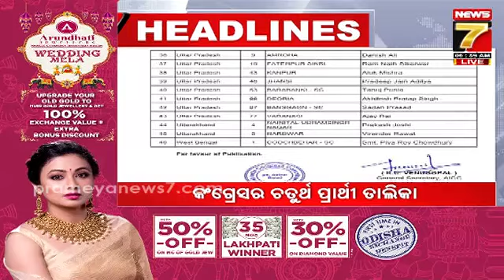7AM Headlines | 24 March, 2024 | PrameyaNews7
7AM Headlines | 24 March, 2024 | PrameyaNews7